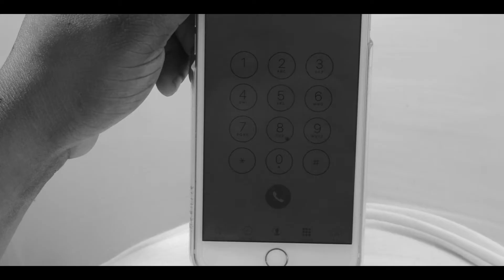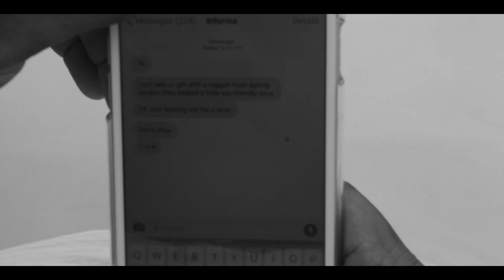Savage - Season 1- Episode 1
We live in a world where monogamy no longer exist but love is still very prevalent, see the conflict of these two factors come to play as the lead actress shows how "Savage" a female can get and show no emotion doing it.